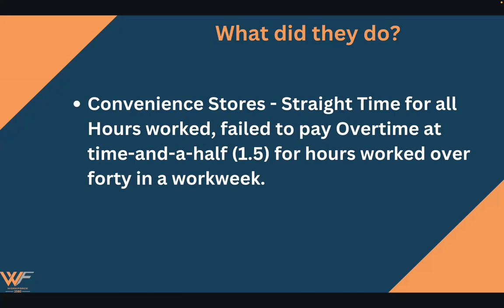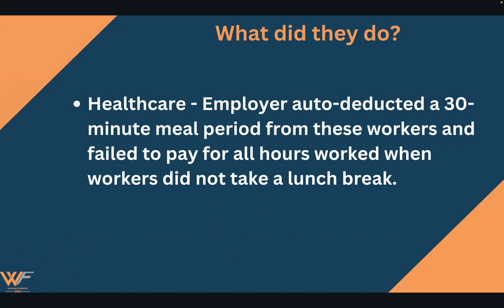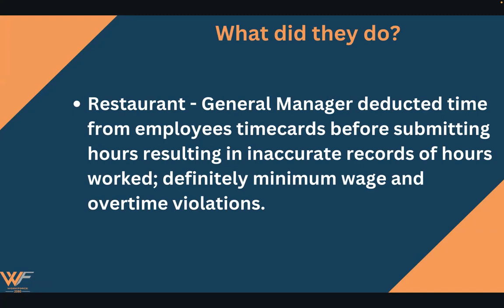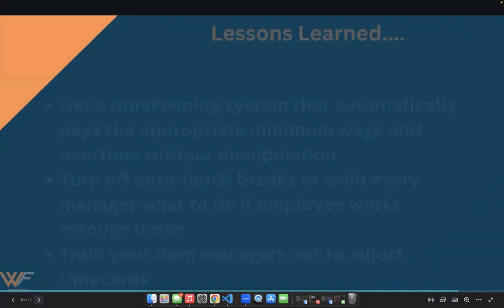FLSA Update 4-13-2023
Check out the FLSA update for the week of April 13th! I appreciate your support!